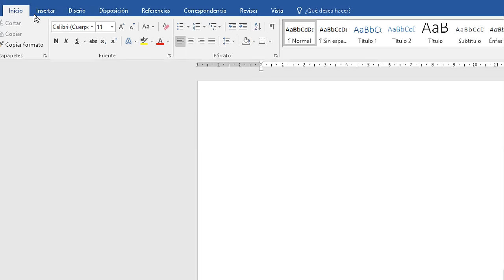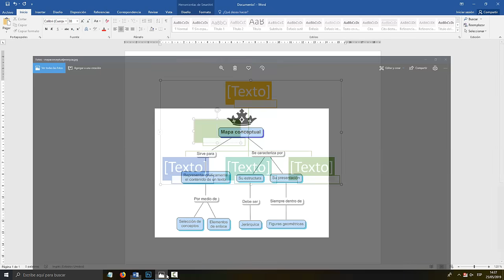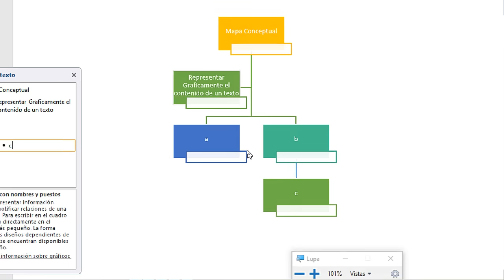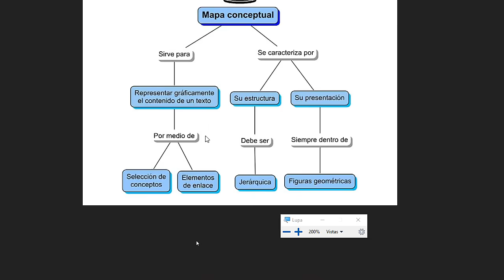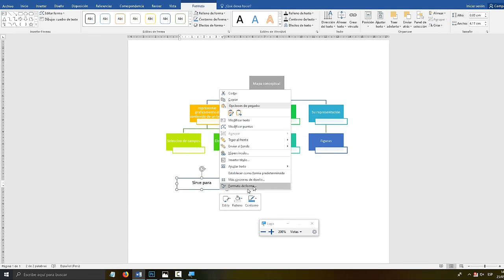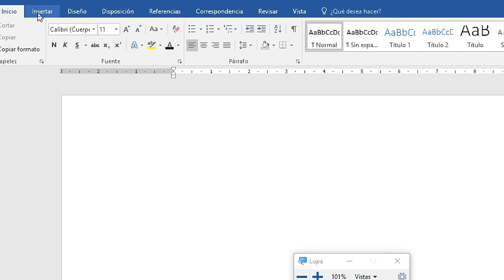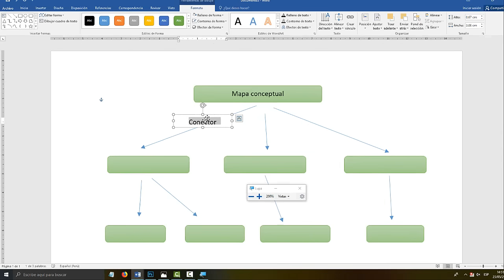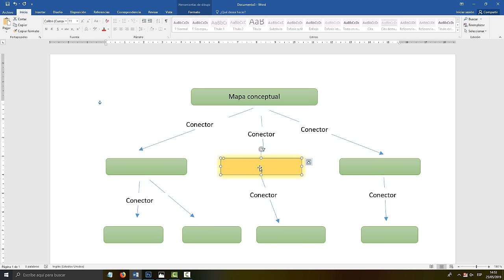Como hacer un mapa conceptual en Word 2025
Aprende a crear un mapa conceptual en Word 2023 de una manera fácil y rápida.